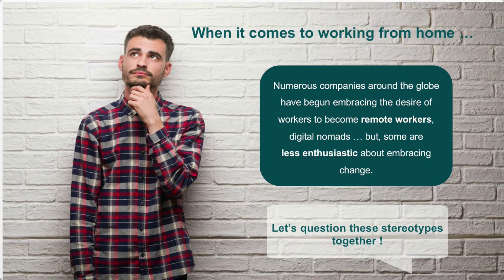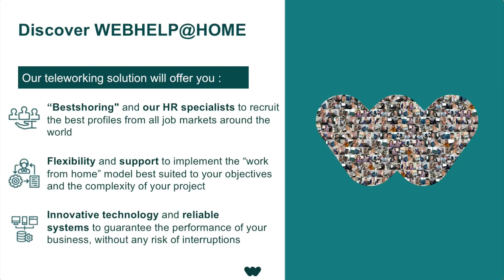8# Stereotype: Working from home, that’s less expensive for companies